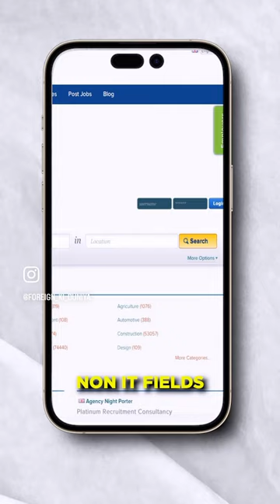One Website for All jobs in Europe